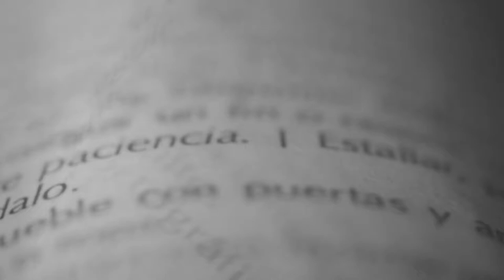DEFINE MENSAJE con Fher Val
Fher Vahl, tiene apenas 23 años pero un estilo bastante propio. Es diseñadora, ilustradora y fotógrafa; su biografía dice que es “rosa” y viendo su portafolio entendemos perfecto el uso de éste color como adjetivo.

Sus trabajos son dulces, con trazos suaves: monocromáticos y elegantes. Si eres habitante de la CDMX, seguramente ya has visto sus diseños en alguna colaboración con Tráfico Bazar, Rojo Bermelo o el Abierto Mexicano de Diseño. Sus figuras son súper identificables porque, como símbolo de libertad y sueño, Fher siempre plasma animales con ojos cerrados.